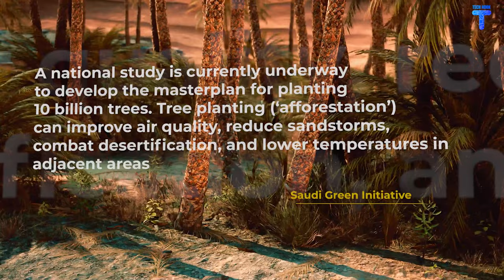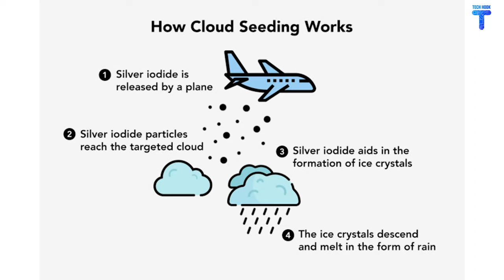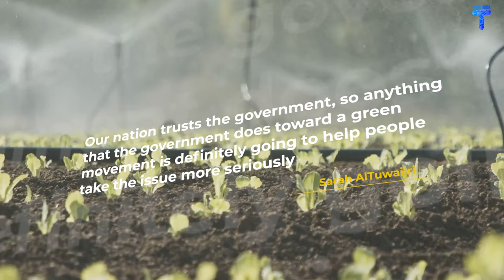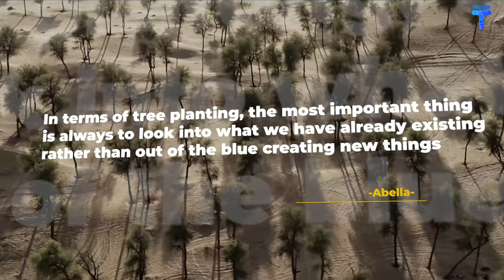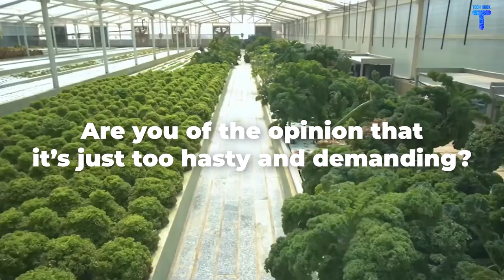What if Saudi Arabia turned their desert into a green forest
When most of us think of Saudi Arabia, we think of excruciating heat, endless deserts, and one of the most unbearable climates on Earth. But what if we told you that the same country might change its course? What if most of the scorching sand is replaced with greenery? Thanks to Saudi Arabia’s huge groundwater reserves, Saudi Arabia could be able to transform desert into farmlands. Watch the video to learn more!

00:45- What is The Saudi Green Initiative?
1;40-Why are Arabs planning to go the “green” way?
2;43-What does Prince Mohammed plan?
3;37-How is the initiative being perceived?
7;32-Conclusion

(More Latest Technology, Tesla, SpaceX, Elon Musk Related News)